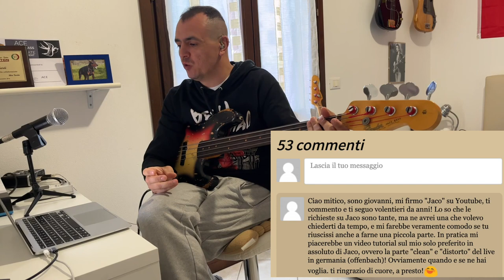Jaco Pastorius solo (Live in Offenbach, Germany) Tutorial completo - Lezione basso 197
Tutti i miei libri didattici, disponibili su in vari formati
- 100 Funk groove per basso
- 500 esercizi per basso elettrico
- Professione Bassista
- Queen: 185 trascrizioni di basso
- Jaco Pastorius: Oltre 70 Transcrizioni di basso
- Flea: 60 Trascrizioni di basso
- Red Canzian (Pooh): Oltre 40 Trascrizioni di basso
in various formats
- 100 Funk grooves for bass
- 500 exercises for bass
- Queen: 185 bass transcriptions
- Jaco Pastorius: Over 70 bass transcriptions
- Flea: 60 bass transcriptions